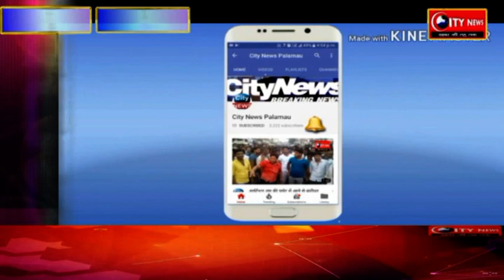पुल निर्माण कार्य में लगे जेसीबी लोडर को उग्रवादियों ने किया आग के हवाले